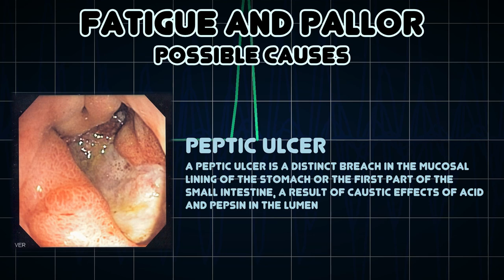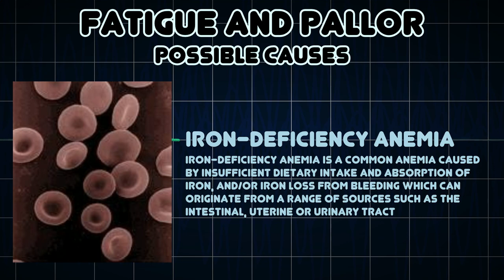Fatigue and Pallor (Medical Symptom)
Possible causes of Fatigue and Pallor (Medical Symptom)

Pallor is a pale color of the skin that can be caused by illness, emotional shock or stress, stimulant use, or anemia, and is the result of a reduced amount of oxyhaemoglobin in skin or mucous membrane